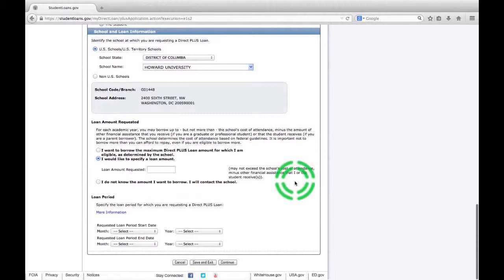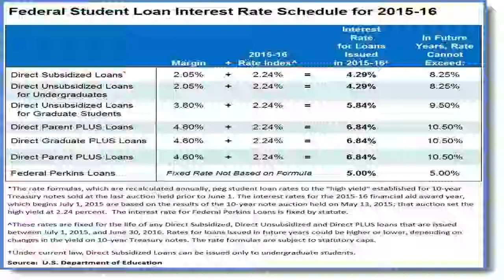Paying for College: Understanding Student Loans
College Financing Options: Compare Federal & Private Student Loan Options Besides federal student loans, many other .

Many students borrow student loans to pay for college. You need to understand the loans you use, and that's the first step in borrowing responsibly. For more .

College Financing Options: Compare Federal & Private Student Loan Options Besides federal student loans, many other . Filling out the FAFSA application is .

Harsh Roongta, CEO of advising people on Education Loan query viz.,What expenses education loan covers? Join us on . College Financing Options: Compare .